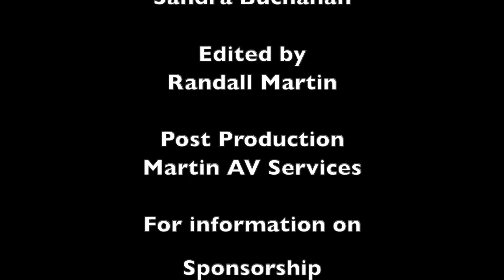Sandra Interviews Talica new part 1